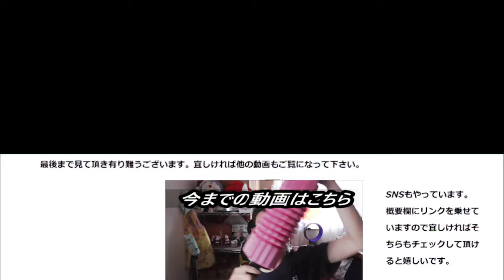スターバックス 抹茶クリームフラペチーノを飲んでみた。コーヒーとは又違うまろやかさ。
スターバックス　抹茶クリームフラペチーノを飲んでみました。
コーヒーとは又違ったさっぱりとした味わいがありますね。
他のお茶のフラペチーノも飲んでみたい！！
贈り物は此方まで↓
〒153-0042